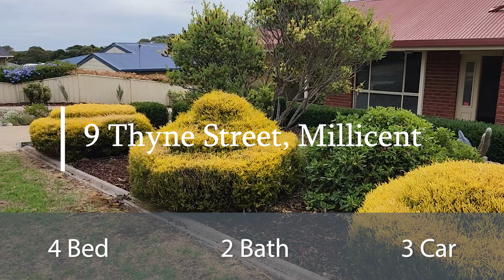9 Thyne Street - Millicent